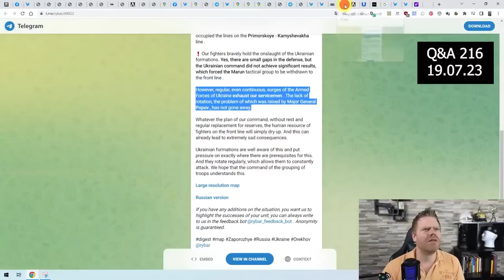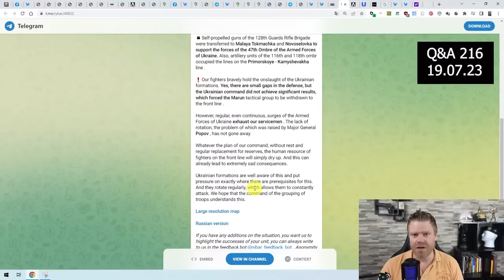Wie erfolgreich ist die Strategie der Ukraine?